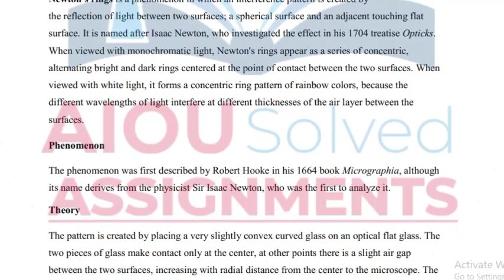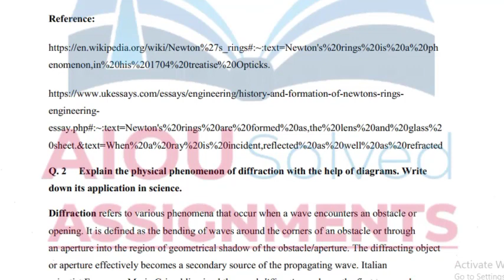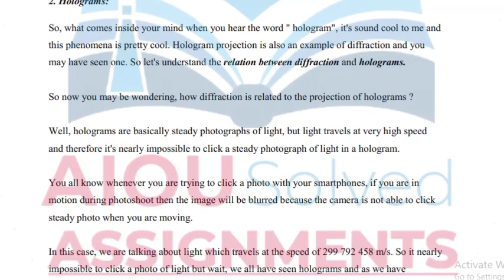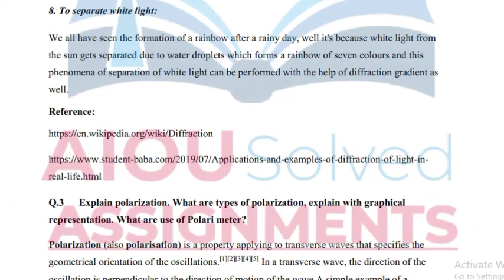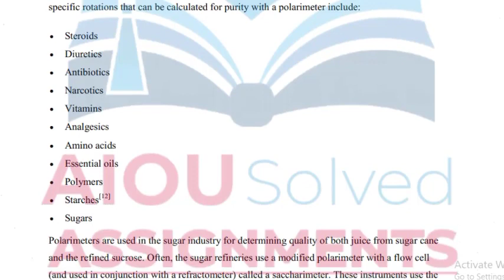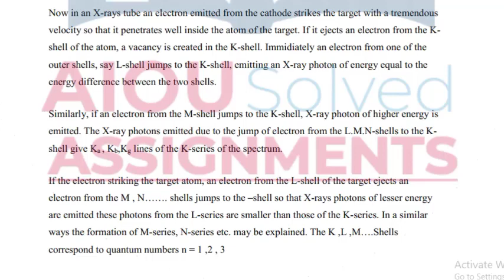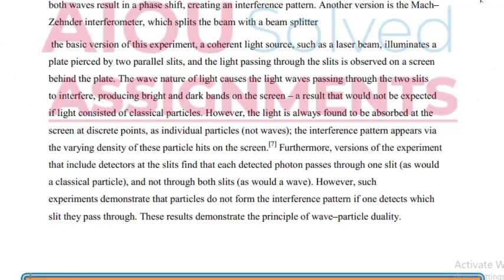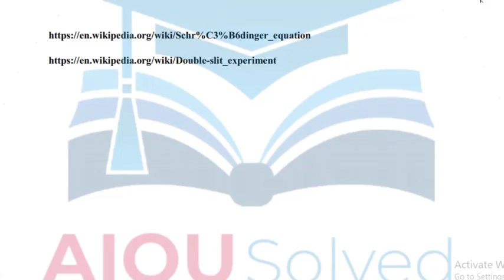AIOU Solved Assignments | 6442 | PHYSICS-II | Assignment No 2 | B.Ed | Spring 2021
aiou assignments,
aiou,
aiou assignment,
solved assignments,
assignment,
assignments solved,
solved,
assignments 2021,
assignments,
1423 English
1424 English
416 Islamiat
417 Pakistan Studies
AIOUsolved assignments
Spring 2021
PHYSICS-II